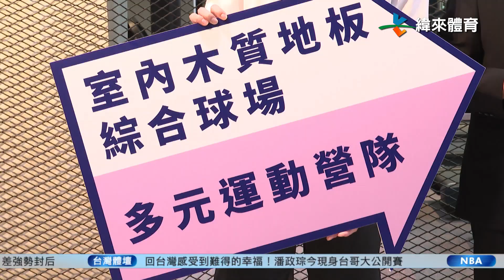12/25裕隆球星呂政儒 返鄉台南代言「體育館」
呂政儒這位台南出身的射手,最近受邀返鄉代言台南一中體育館,裏頭有許多新穎的健身器材,希望學生或者民眾都能多多利用,保持好的運動習慣.

男模也開玩笑說,故鄉台南厲害的美食實在太多,過去每趟回來想不胖幾公斤都難,現在有了更便利的運動訓練場合,讓他返鄉之旅更能大快朵頤.